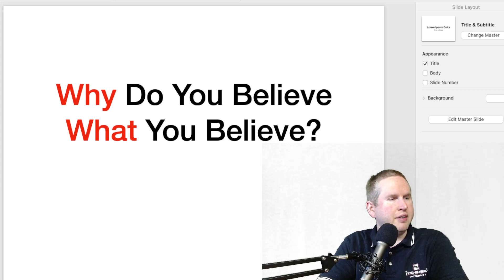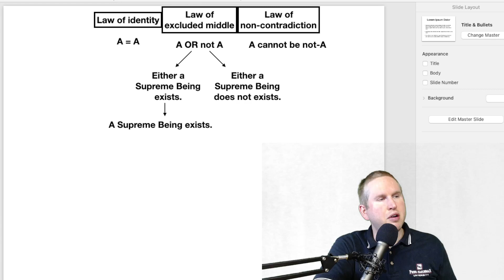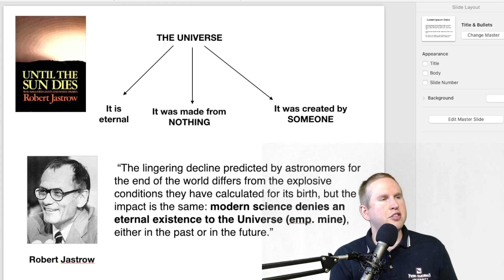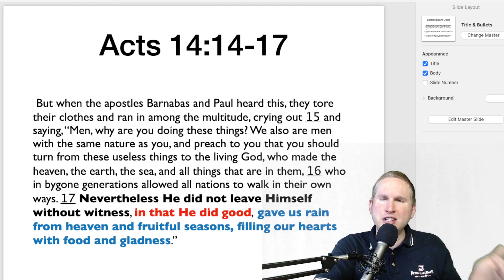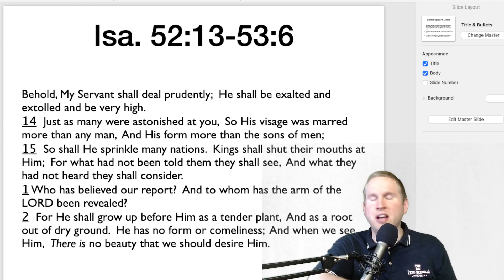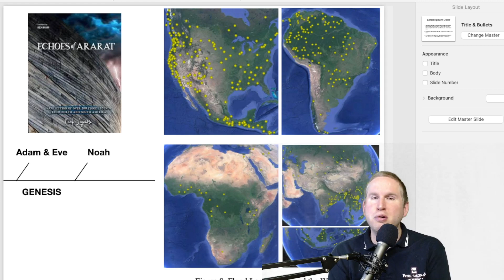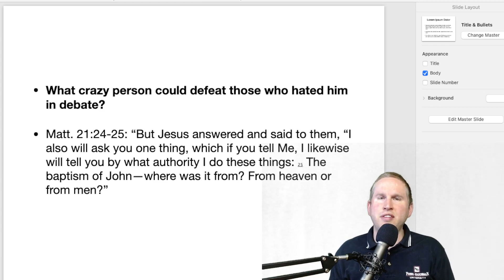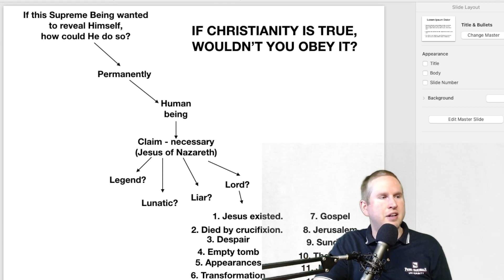Why Do You Believe What You Believe? (Overview of Christian Evidences)